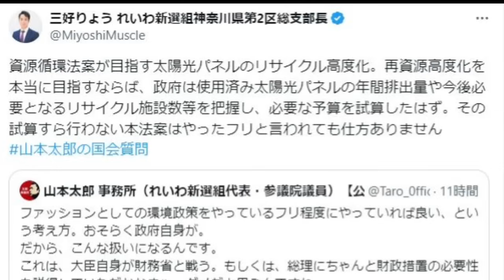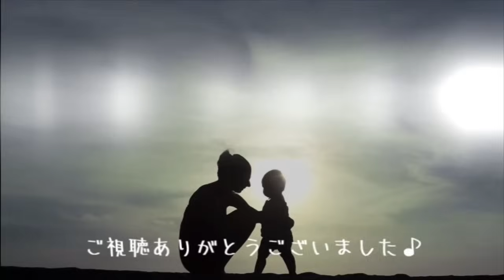山下芳生さん→山本太郎さん→ながえ孝子さんの連携プレーが光る★2024年5月9日 参議院・環境委員会★ vol.416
水俣病犠牲者に対する共産党の山下芳生さんの言葉を受け、れいわ新選組の山本太郎さんがそれを補完し、山本太郎さんの法案に対する質疑を受け、無所属のながえ孝子さんがさらに補完する、そんな2024年5月9日 参議院・環境委員会のご紹介です。

※この動画の広告収益はすべて供給力財政（供給力を財源と定める）の国政政党に寄付されます。

山本太郎の国会質問！